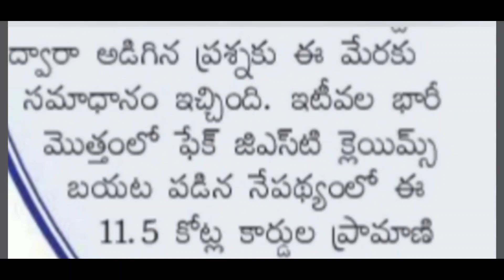ఆధార్ పై దేశమంతా షాక్ అయ్యేలా ప్రభుత్వం సంచలన నిర్ణయం! Aadhar Card Linking Details Latest News